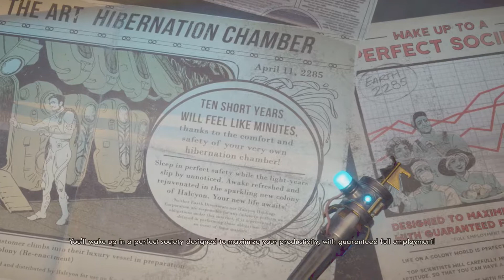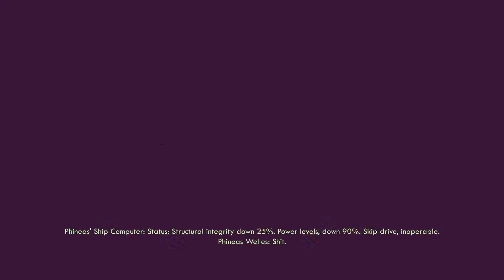Universe jump to ''The Outer Worlds''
The Outer Worlds is an action role-playing game developed by Obsidian Entertainment and published by Private Division.

The game is set in an alternate future that diverged in 1901, when U.S. President William McKinley is not assassinated by Leon Czolgosz at the Pan-American Exposition. As a result, Theodore Roosevelt never succeeded him, allowing large business trusts to dominate society well into the future, where megacorporations have begun colonizing and terraforming alien planets.[5] Originally bound for the furthest reaches of the galaxy, a colony ship's faster-than-light travel goes astray, leaving it abandoned at the edge of colony space. The player character awakens on board from cryosleep only to find that most of the passengers are still in hibernation, and begins a journey to a nearby colony to investigate the true nature of the corporations. The game features several factions and a branching story that reacts to the player's choices.